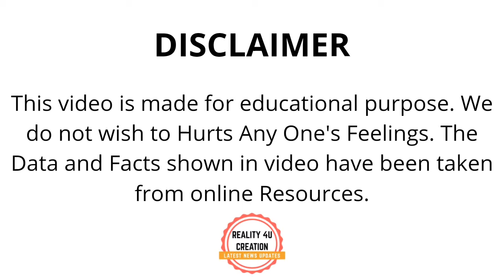England Players Caught Ball Tampering Against India At Lords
Image Source: Twitter

🔷🔷🔷⤵️【 FOLLOW ME】⤵️🔷🔷🔷